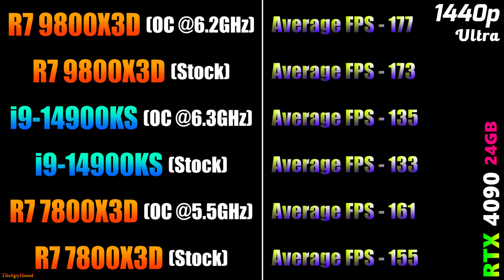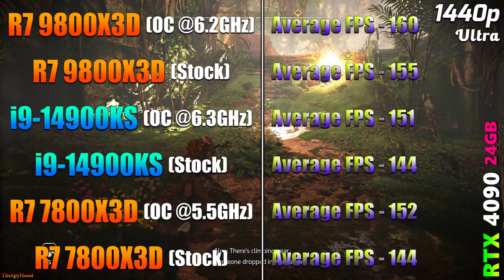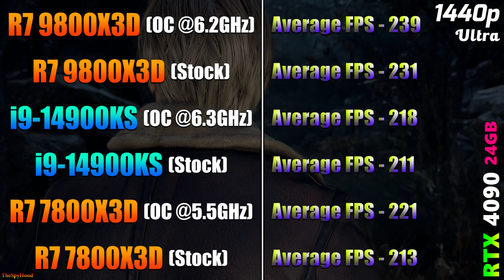R7 9800X3D (OC @6.2GHz vs @St) vs i9 14900KS (OC @6.3GHz vs @St) vs R7 7800X3D (OC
Ryzen 7 9800X3D (OC @6.2GHz vs @Stock) vs Core i9 14900KS (OC @6.3GHz vs @Stock) vs Ryzen 7 7800X3D (OC @5.5GHz vs @Stock) | PC Gameplay Tested in 1080p and 1440p

System Specs :
Operating System : Windows 11 Pro 64 Bit
CPU 1 : AMD Ryzen 7 9800X3D (Gigabyte X870E Aorus Master)
CPU 2 : Intel Core i9-14900KS (Asus ROG Strix Z790-E Gaming WIFI)
CPU 3 : AMD Ryzen 7 7800X3D (Gigabyte X870E Aorus Master)
GPU : NVIDIA GeForce RTX 4090 24GB
CPU Cooler : MSI MAG Coreliquid C360 AIO Liquid Cooler
PSU : Asus ROG Thor Platinum II 1200W
RAM : 2*24GB DDR5 9600MHz